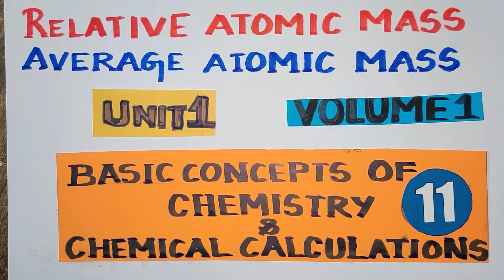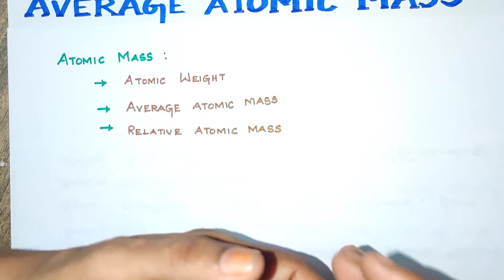BCC-1/1.3.1/Relative & Average Atomic Mass/Basic concepts of chemistry & Chem. Calculations/TN11Std